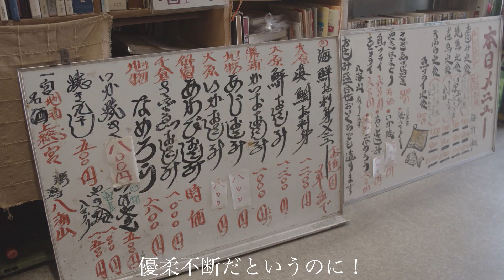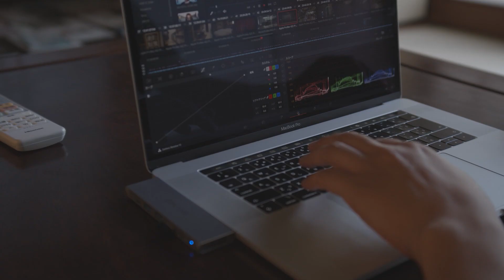ADDress 多拠点生活/一宮B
Une journée d’Automne à la Higuère